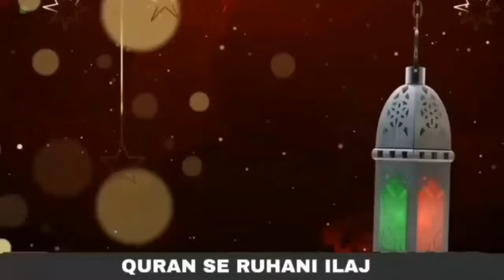Karabar ki Bandish ki Alamat or ilaj Kase Kare? | Rizq ki Bandish | Qari Abdul Basit Salfi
Karabar ki Bandish ki Alamat or ilaj Kase Kare? | Rizq ki Bandish | Qari Abdul Basit Salfi | Quran se Rohani ilaj
*Quran se Rohani ilaj Official Accounts*

*Address*
جامعہ محمدیہ دارلسلام . ایل110/12 ۔ چیچہ وطنی۔
نزد دفتر 1122
قاری صاحب ہر ہفتہ اور اتوار کو مریض چیک کرتے ہیں ۔
صبح 9 بجے سے2 بجے تک۔
►Qari Abdul Basit Salfi Sab se bat Karne ke liye 10Am se 4Pm (Pakistani Time) Tuk es Number pe Call kare. Shukria
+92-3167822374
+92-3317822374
►Google Location